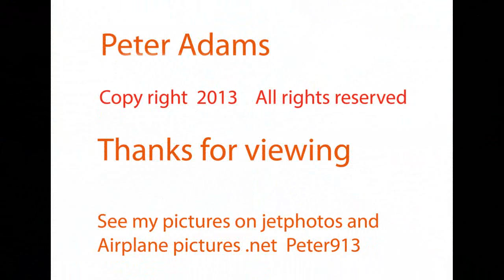G CHMJ Bristow Helicopters Sikorsky S 92A departing EGPD Aberdeen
Taxi and depart runway 34